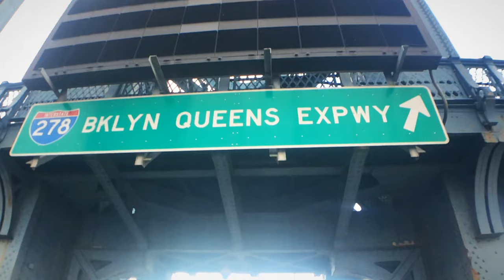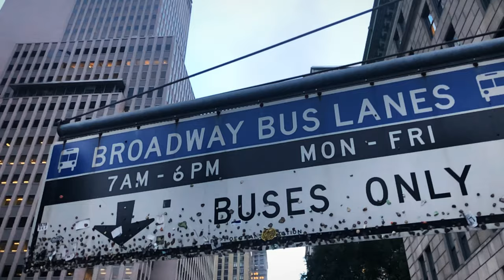NYC green lights